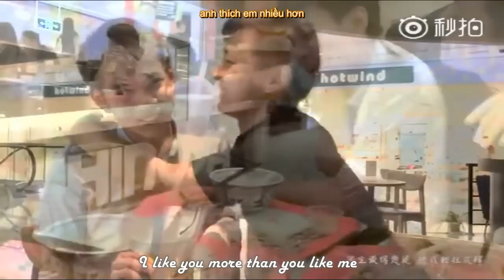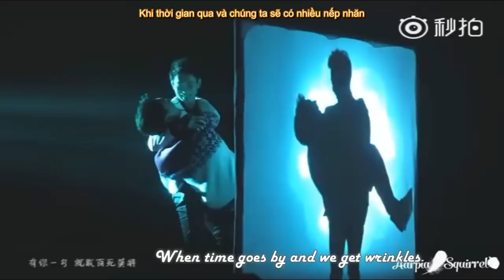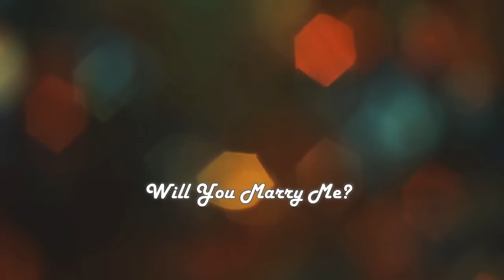Will you marry me - Qing Yu